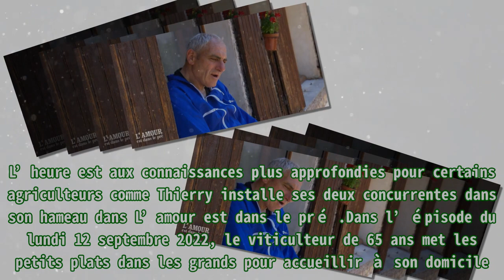L’amour est dans le pré (spoiler) : Thierry demande à arrêter le tournage, Rémédios crée un choc u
L’amour est dans le pré (spoiler) : Thierry demande à arrêter le tournage, Rémédios crée un choc u |Invicta Men's Pro Diver Stainless Steel Quartz Watch . Please help me with an order to maintain the system, thanks a lot.| L’heure est aux connaissances plus approfondies pour certains agriculteurs comme Thierry installe ses deux concurrentes dans son hameau dans L’amour est dans le pré .Dans l’épisode du lundi 12 septembre 2022, le viticulteur de 65 ans met les petits plats dans les grands pour accueillir à son domicile. En effet, le célibataire participant pour la deuxième fois à l’émission de Karine Le Marchand a repeint les pièces et réarrangé la décoration afin que tout soit parfait. Aujourd’hui, il dit avoir changé dans sa tête et veut désormais une seule chose : être soutenu moralement. Il met alors en exergue ses aïeux. Mais en faisant remonter leurs souvenirs, Thierry s’effondre en larmes et demande à arrêter le tournage. « Quand je parle de mes parents, ça ne va pas », affirme-t-il. Plus tard, Rémédios arrive en fanfare en Provence-Alpes-Côte d’Azur. Elle apporte avec elle tout un tas de choses, dont une arme secrète. En allant chercher ses affaires, Thierry est choqué du contenu du coffre d’une de ses prétendantes. « J’ai l’impression que Rémédios est prête à tout pour me faire plaisir. J’étais surpris ! (…) Là c’est drôle », insiste-t-il en interview. Le choc s’accentue alors dans les prochaines heures. Du côté des audiences, le troisième épisode de L’amour est dans le pré a survolé ses concurrentes. Ce lundi 5 septembre 2022, la première partie a convaincu 3,88 millions de téléspectateurs jusqu’à 21h59, soit 18,1% de part de marché, dont 28,2% sur les femmes responsables des achats. Elle devance alors largement Champion avec Kendji Girac. La seconde partie a séduit quant à elle 3,66 millions de personnes jusqu’à 23h16, soit 21% de part d’audience auprès des quatre ans et plus. Le programme produit par Fremantle a retenu l’attention de 34% sur le public féminin. L’émission de Karine Le Marchand se classe leader. La suite des aventures des différents agriculteurs est à retrouver dans les prochains numéros de L’amour est dans le pré , proposés chaque lundi dès 21h10 sur l’antenne de M6.